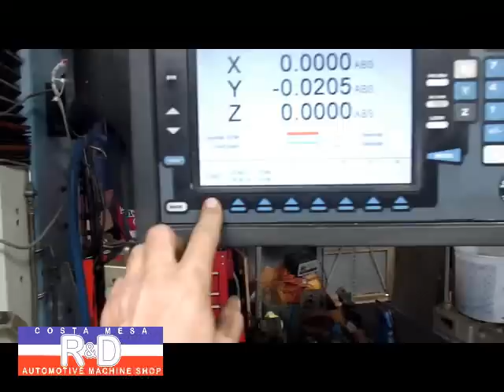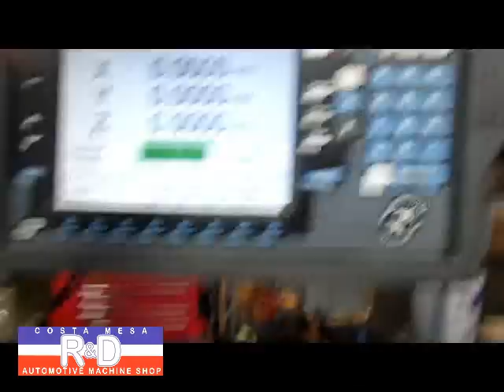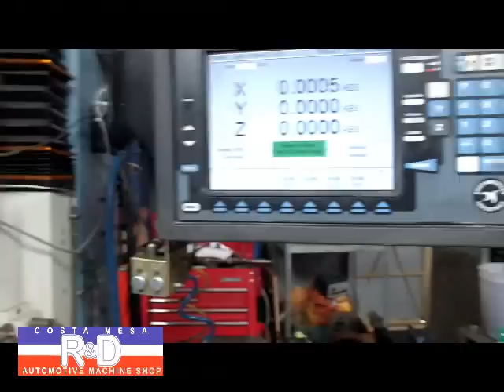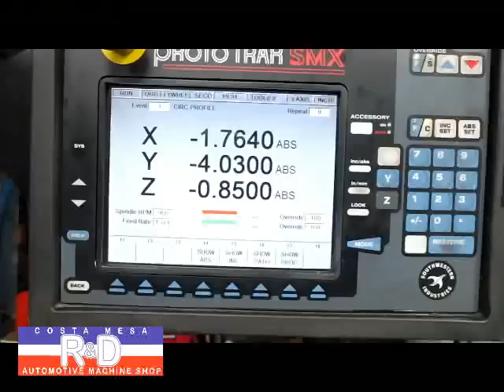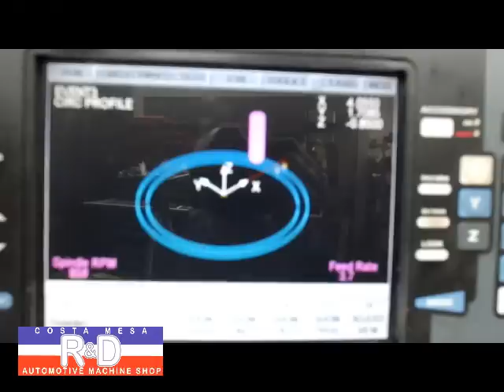Ford 3,0 Flywheel Weight Reduction on the DPM3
Watch as John Edwards @ Costa Mesa R&D Automotive Machine Shop learns a few things while programming his Prototrak DPM3 CNC mill while removing over 30% of the weight on a Ford 3,0 liter flywheel.